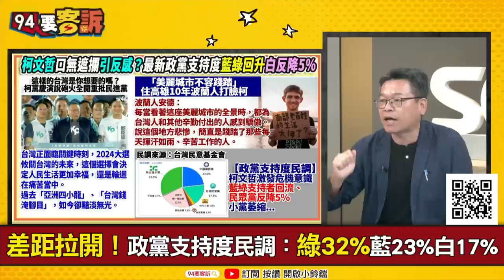【94要客訴】最新政黨支持度綠32%藍23%白17%！凌濤：柯粉無厘頭重傷柯文哲！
主持人：王時齊｜桃園市議員 凌濤

柯文哲後援會「空姐應援團」辣舞！前空姐看到怒了
南部很慘？波蘭人打臉柯文哲：南部老百姓生活太棒
差距拉開！政黨支持度民調：綠32%藍23%白17%

友邦連結區